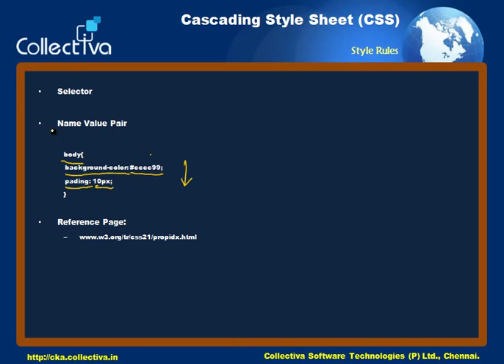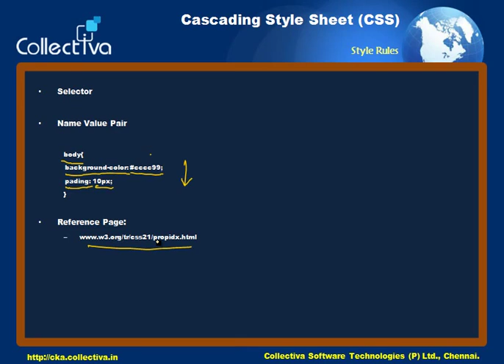#5 Style Rules in CSS